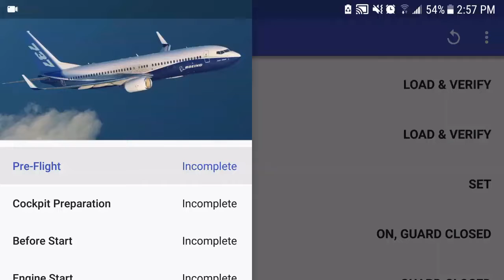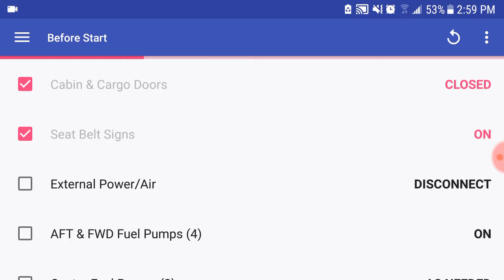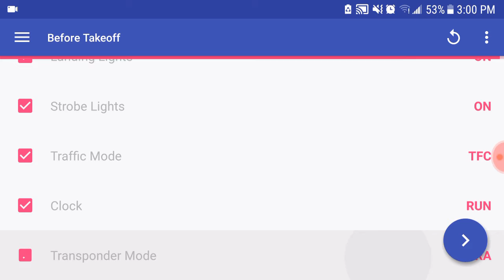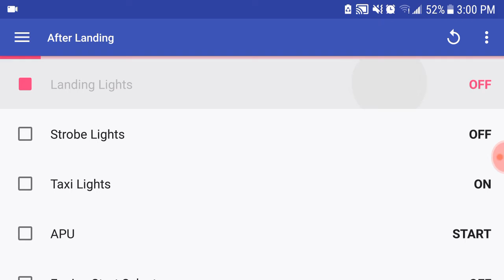Official B737 Checklist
This is the official Boeing 737 Checklist which is used by pilots of a Boeing 737. Pro(s) in FSX or X-Plane 11 can use this too.

Copyright:-
                    NO ONE HAS THE RIGHT TO RE-UPLOAD THIS VIDEO WITHOUT PERMISSION FROM THE AIRCRAFT AVIATION.

•B737 Checklist
•Play Store
•Samsung
•Video Editor
•Screen Recorder HD
•YouTube Studio